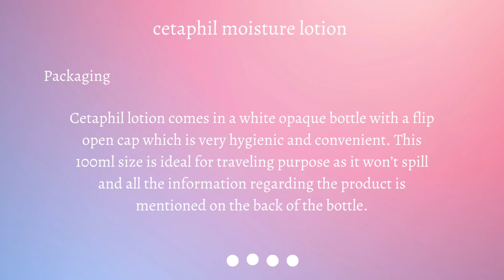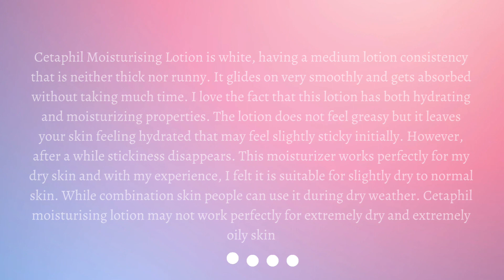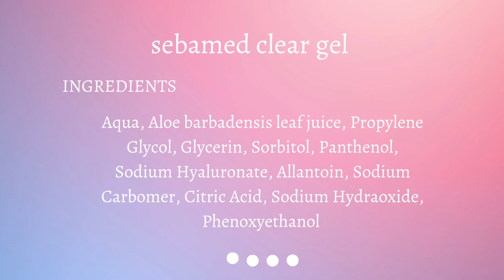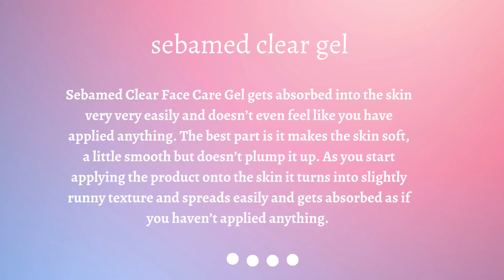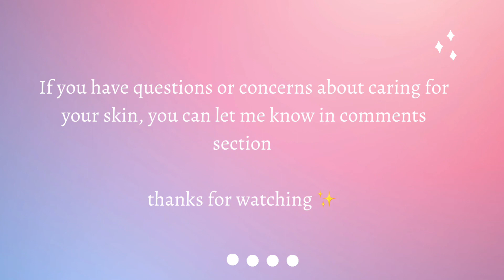Best Moisturiser for clear glowing skin | All skin type | choose according to your skin type 2023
Best Moisturiser for clear glowing skin | All skin type | choose according to your skin type